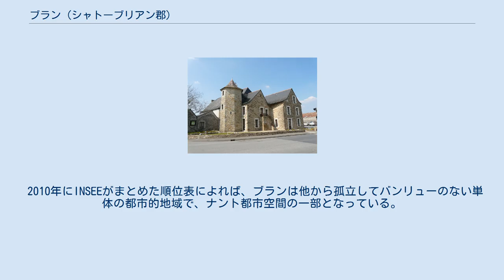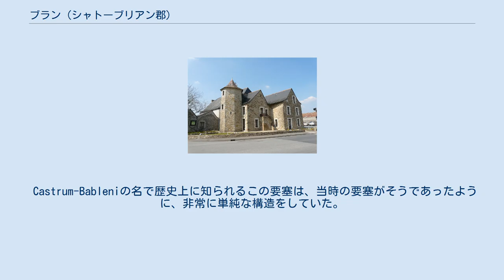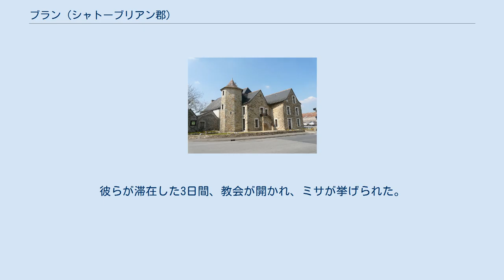ブラン (シャトーブリアン郡)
ブラン （Blain）は、フランス、ペイ・ド・ラ・ロワール地域圏、ロワール＝アトランティック県のコミューン。
 県におけるブランの位置 ブランはナントの40km北、ナント・ア・ブレスト運河沿いにあり、ガヴルの森に近い。
イサク川が流れる。
 境界を接するコミューンは、フェ・ド・ブルターニュ、ノートル＝ダム＝デ＝ランド、エリク、ラ・シュヴァルレ、ラ・グリゴネ、ヴェ、ル・ガヴル、ガンルエ、そしてブーヴロンである。
 2010年にINSEEがまとめた順位表によれば、ブランは他から孤立してバンリューのない単体の都市的地域で、ナント都市空間の一部となっている。
 かつてローマ街道の交差路であったため、ブランはナント、ルドン、アンジューの間にある重要な商業地となってきた。
 地元で話されるガロ語では、BlainのつづりがBlaenとなる。
 ブランは、発掘作業中に見つかった、多くの遺跡で有名な、ガロ＝ローマ時代の都市であった。
発掘物の多くがコミューン内の博物館で見ることができる。
 ナントとレンヌの中間、そしてナントとルドンの中間にブランがあった。
ガリア系のナムネテス族の土地の中にあるブランは、征服地における駐屯地にふさわしい場所だった。
ローマ人はこの目的のために土地を利用することに成功した。
その後やってきたフランク族も、この地の戦略的な重要性を理解していた。
 しかし、高地を好んだローマ人に対して、そこは監視場所に利用することも可能だった。
彼らはイサク川の岸に砦を築いた。
そこにはおそらくケルト人が駐屯した。
 Castrum-Bableniの名で歴史上に知られるこの要塞は、当時の要塞がそうであったように、非常に単純な構造をしていた。
2列の深くて幅広い堀が馬蹄状に川を囲んでいた。
巨大なモット・アンド・ベーリーは柵と木製のダンジョンに取り囲まれていた。
要塞は繰り返し破壊され、時間をかけて改良されていった。
843年におきたブランの戦いでは、ブルトン軍がナント勢に勝利している。
 1108年頃、ブルターニュ公アラン4世はブランを領有し、領主として振舞った。
こうして軍事的重要性を持つ城が建設された。
花崗岩がヴィニューやル・タンプル＝ド＝ブルターニュから切り出された。
城の構造は絶えず変更された。
後に城主となったクリソン家、ロアン家は、真の建設者として貢献した。
 ヴァンデ戦争の間、ヴァンデ軍の残党はブーヴロンの町を経由してブランに入り、死体の山を築いた。
彼らが滞在した3日間、教会が開かれ、ミサが挙げられた。